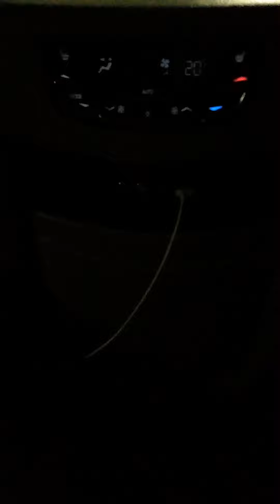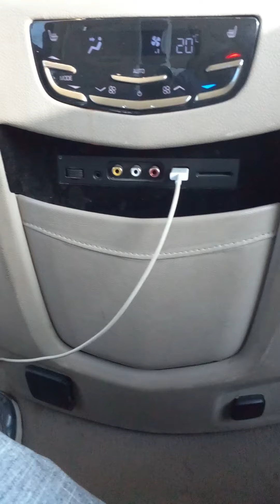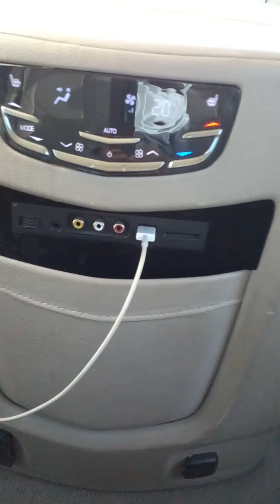My 4th Silent L..S' Mar 14/2022 '.Blessed Monday Everyone'